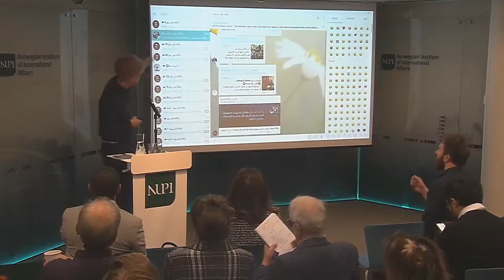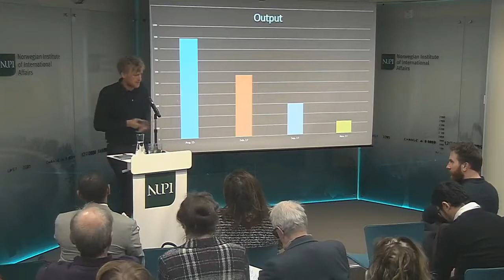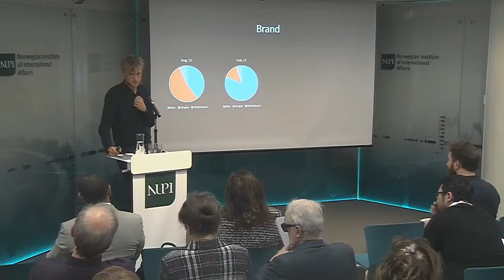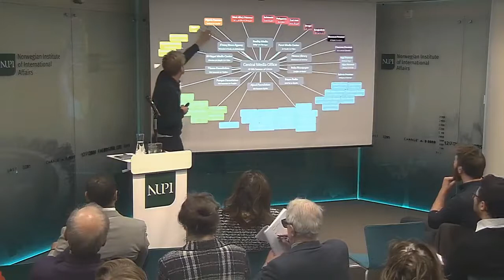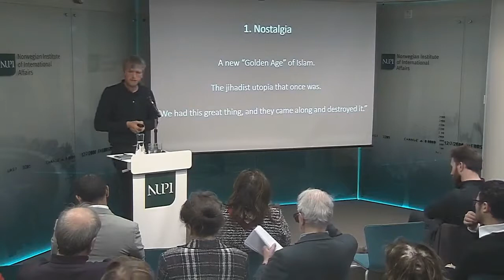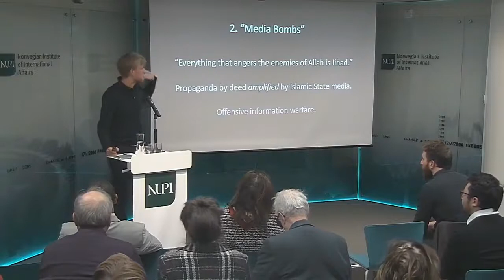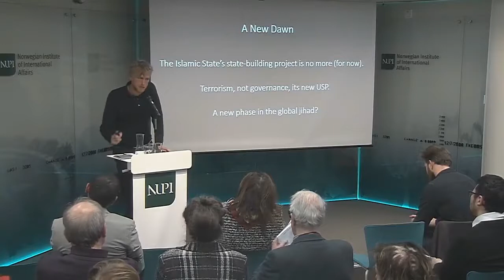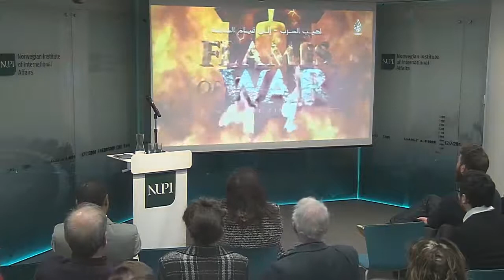What does Islamic State's strategic communication look like?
15 December 2017
Norwegian Institute of International Affairs (NUPI)
Charlie Winter, Senior Research Fellow, ICSR